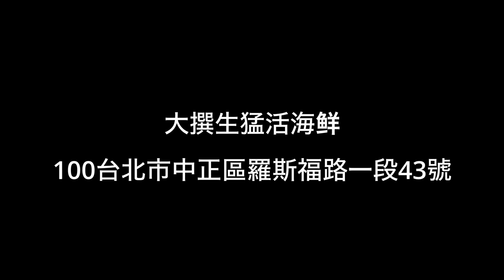日本美女愛吃麻辣臭豆腐鴨血150老皮嫩肉120 炒飯100 鹽酥龍珠180 空心菜100 大撰生猛活海鲜 （旧：打咔生猛活海鮮）金牌18天好喝！MRT中正紀念堂 台北市中正區羅斯福路一段43號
【大撰生猛活海鲜】旧打咔生猛活海鮮
📍100台北市中正區羅斯福路一段43號
⏰ 16時30分～2時00分

相機： Panasonic Lumix GH4＋CANON EOS 60D
喜歡：喝酒、美食、旅遊、看小說（森博嗣、村上春樹）

▼ 撮影機材
■Panasonicミラーレス一眼 /メインカメラ
LUMIX GH4